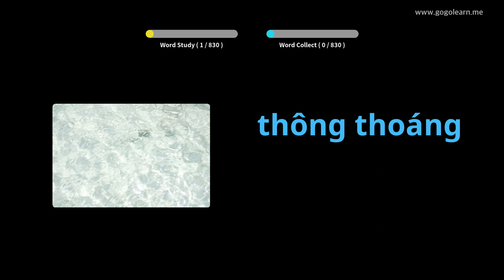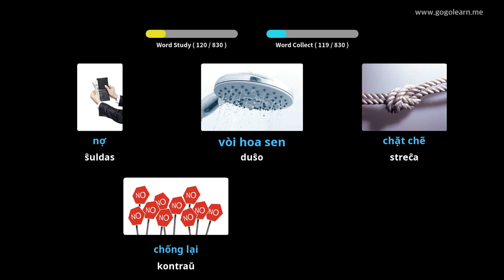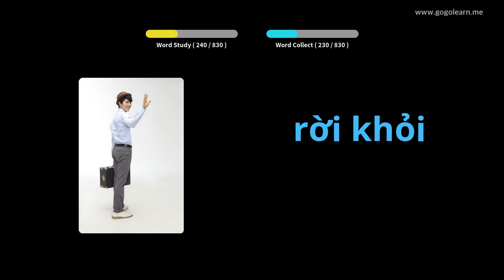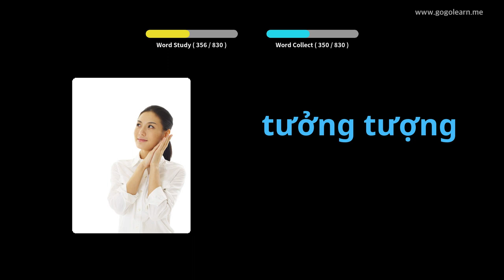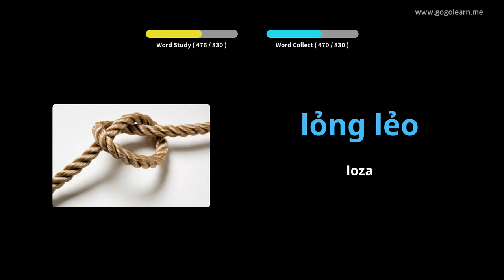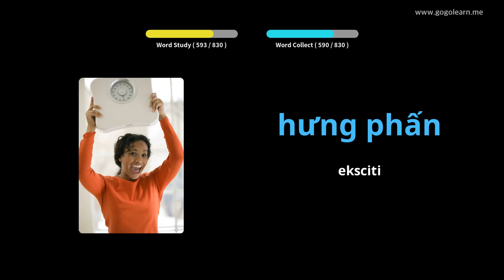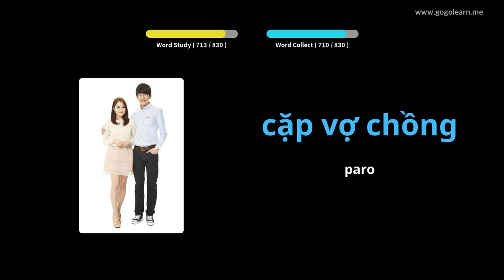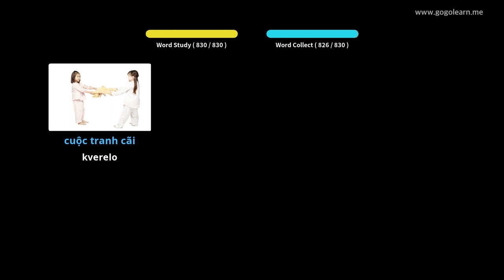Vjetnama Vokabla Aŭskultado Dum Dormado | Golearn